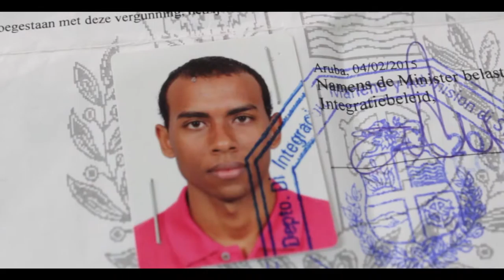Testimonial 2 versión 30seg - Sandy Francisco Ovalle - Aruba